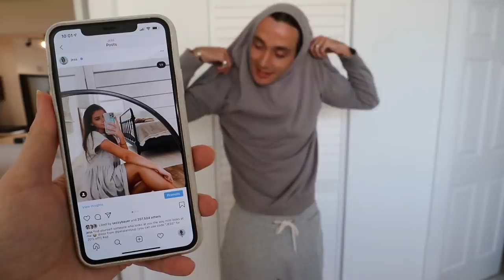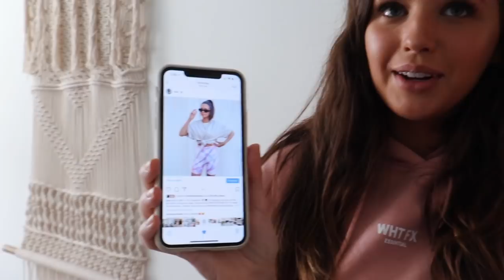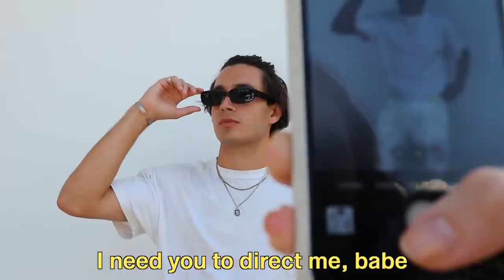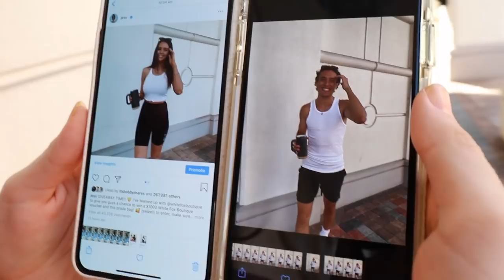My Husband Recreates My Instagram Photos!! (hilariously accurate!)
▶STREAM OUR MUSIC!
▶STREAM GABE'S MUSIC!
102 NE 2ND Street, Unit 501